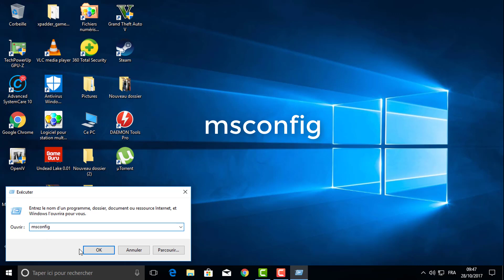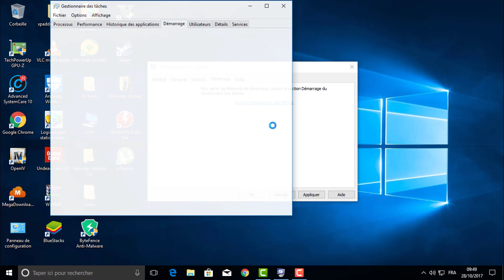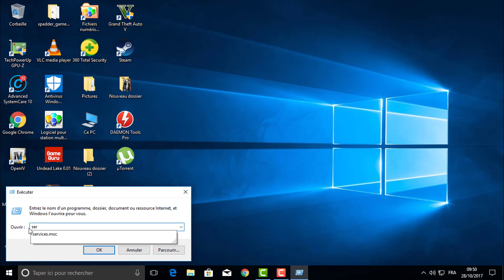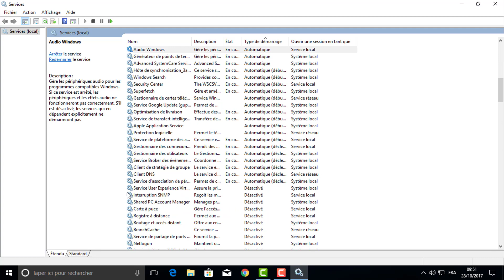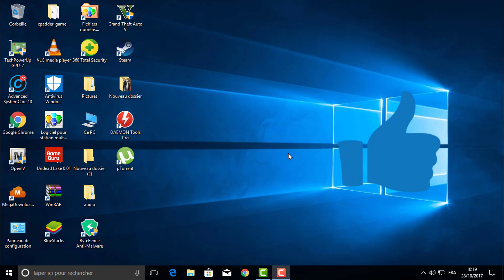COMMENT ACCÉLÉRER LA VITESSE DE DÉMARRAGE DE WINDOWS ( SANS LOGICIEL )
✅ Salut a tous , dans cette vidéo je vais vous montrer comment accélérer et optimiser la vitesse de démarrage de windows ( XP - 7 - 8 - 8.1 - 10 ) sans logiciel !!!